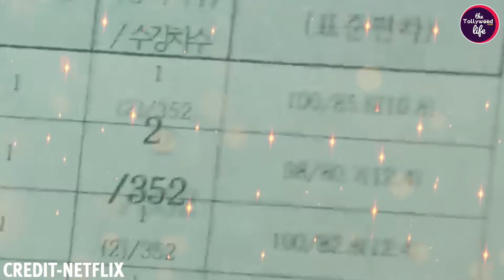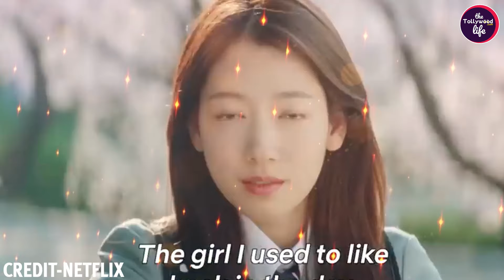Doctor Slump Season 2 Trailer Release Date Update and Preview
Hey there, anime fans! Today, we're stepping into the whimsical world of Penguin Village as we discuss the potential for a second season of the beloved series, "Doctor Slump." Join me as we explore the charming characters, hilarious antics, and the possibility of more adventures with Arale and her friends.